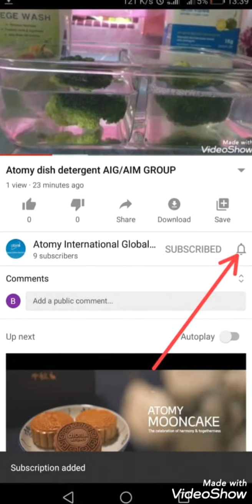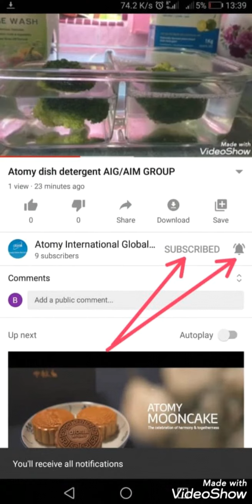Cara subscribe channel atomy international global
Contact member seluruh malaysia

Daftar diri anda sendiri
Login id: 12546036
Password : atomyclub
Sponser id = ask support team
Semenanjung malaysia : Faizah - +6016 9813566
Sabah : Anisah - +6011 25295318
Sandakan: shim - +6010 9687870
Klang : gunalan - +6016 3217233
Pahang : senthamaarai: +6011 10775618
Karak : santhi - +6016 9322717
Shah alam : roslin - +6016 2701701
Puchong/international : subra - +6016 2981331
Lahad datu : Hardi - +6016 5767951
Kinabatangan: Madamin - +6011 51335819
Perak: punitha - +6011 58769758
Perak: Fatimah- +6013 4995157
Batang kali: - sumathy - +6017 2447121
Batang kali: ambiga - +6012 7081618
Genting highland: saktivel - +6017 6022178
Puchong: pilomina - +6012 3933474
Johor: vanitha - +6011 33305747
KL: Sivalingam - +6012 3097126